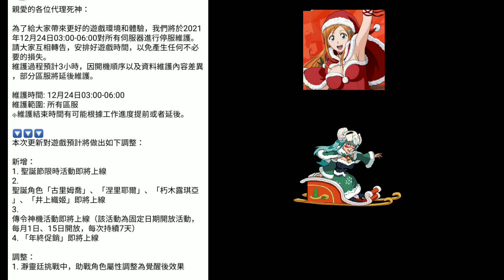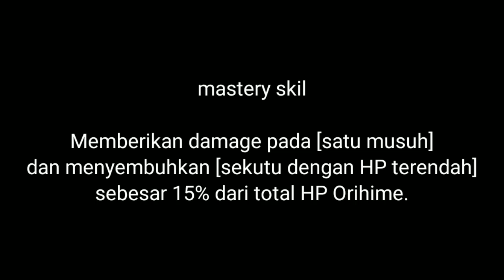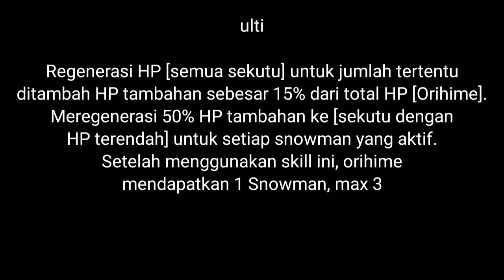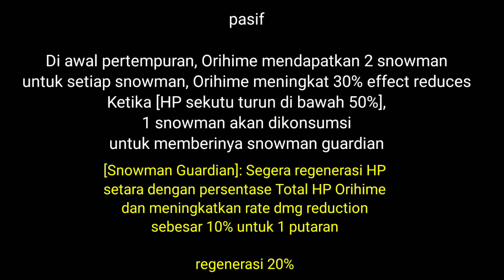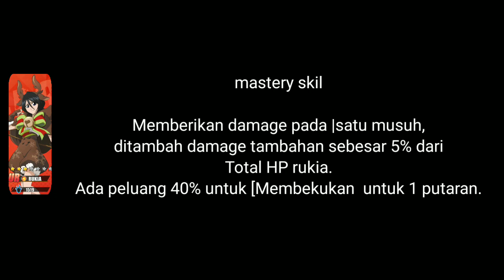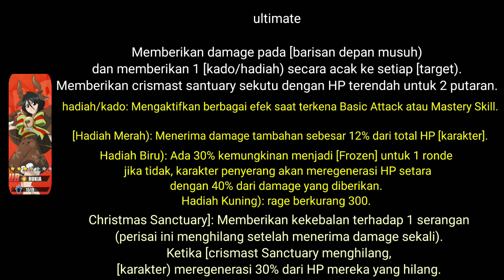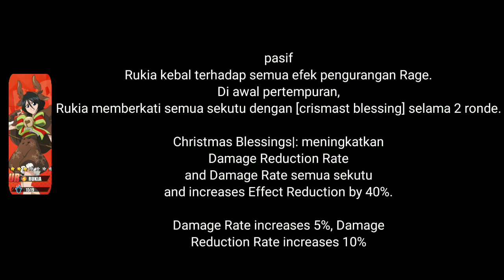update event natal 4 hero sekaligus bleach eternal soul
bleach eternal shoul
size -+ 1,3 gb
donasi